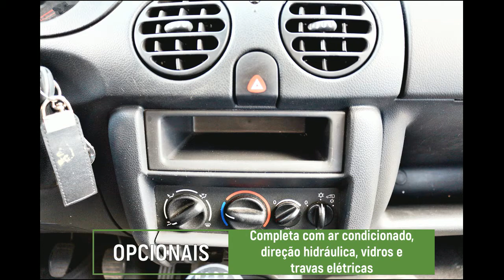Kangoo 2018 Furgão Express 1.6 Completo Branco (JOR-9i69)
Kangoo Express 1.6 com porta lateral completa, com apenas 90 mil KM! Pronta para trabalhar!

▫ Ar condicionado

▫ Air Bag

▫ Freios ABS

▫ Vidros elétricos

▫ Travas elétricas

▫ Direção hidráulica

▫ Furgão com porta lateral

▫ Único dono